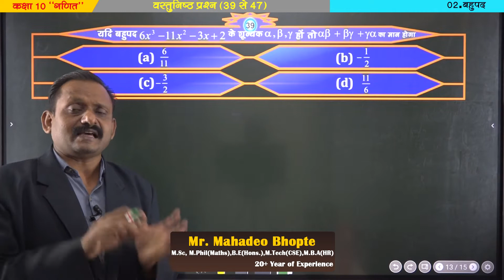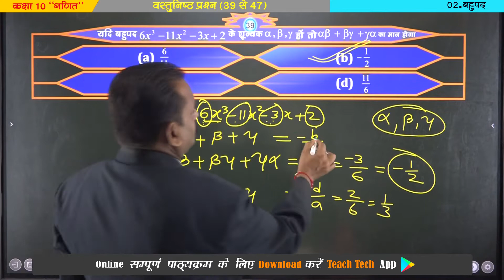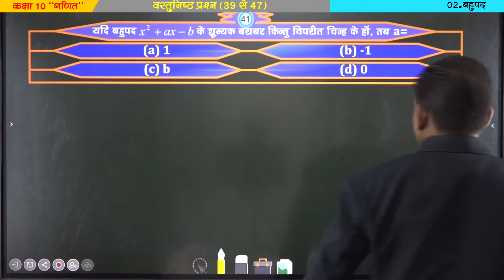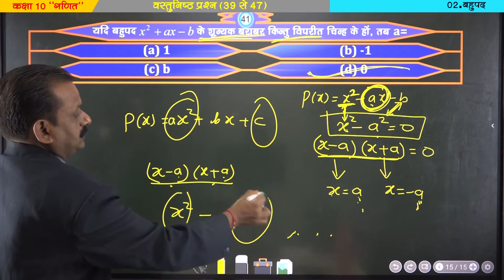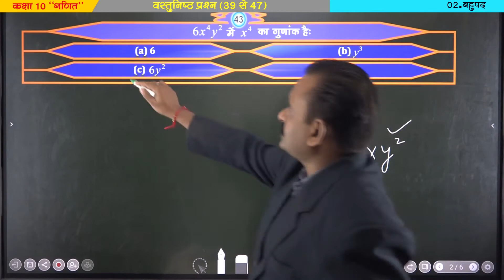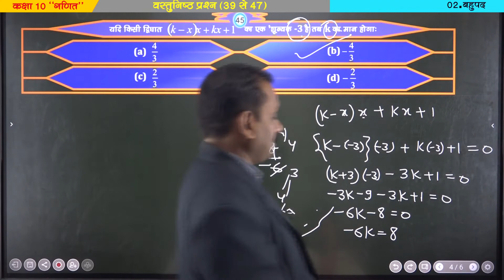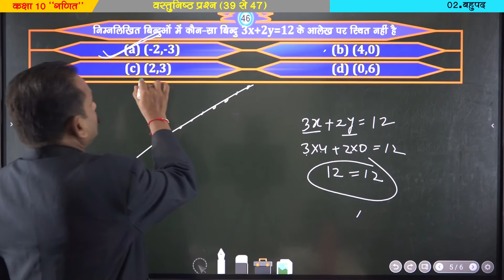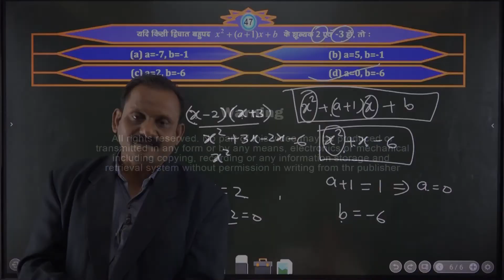कक्षा 10वी गणित || वस्तुनिष्ठ प्रश्न || बहुपद || पूर्ण भूमिका के साथ || भाग-7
Class 9-12th, 100% Solution, हिंदी/English medium, available as follows

Offline Package  available:
1. SD Card- For Android Mobile/Tab For Tab
2. Pendrive - For Computer

Features:
1. Best video lectures for Class 9 to 12th prepared by rich experienced and subject expert faculties.
2. Easy Method To Explain Difficult Questions.
3. 100% NCERT+Advance Solution With All Other Prescribed Board.
4. Explanation of all Formula Derivation/Basic/Solved Additional Questions and Tricks.
5. High Quality video lectures available in Pendrive/SD Card for Computer/Laptop/Mobile/Tablet.
6. Appreciated By Students, Parents and Senior Teachers of School & Colleg